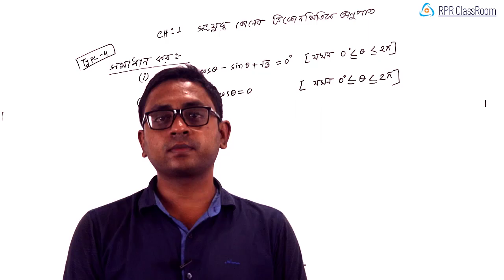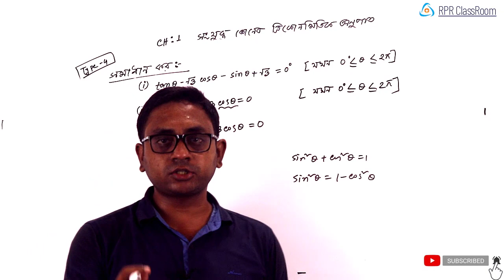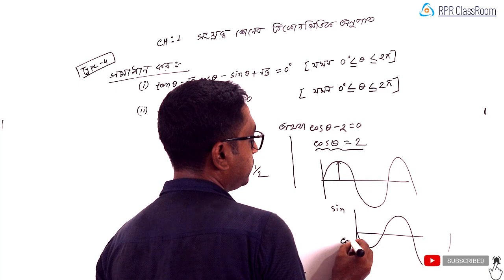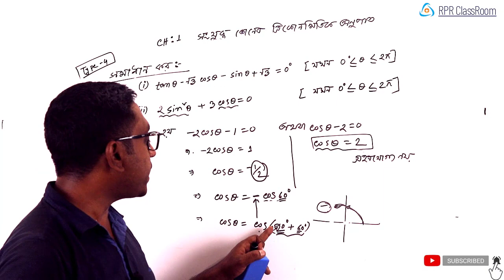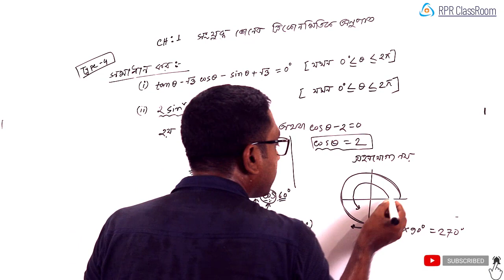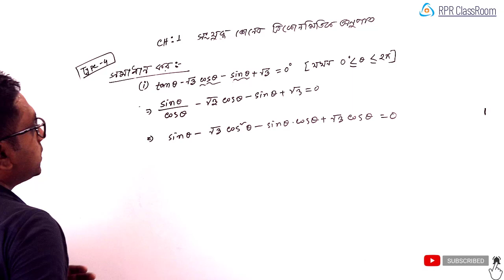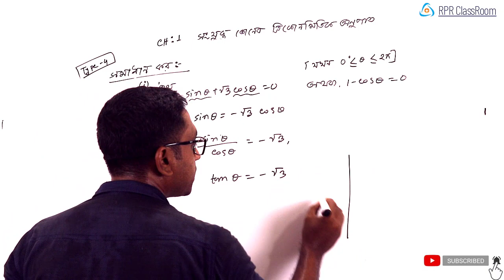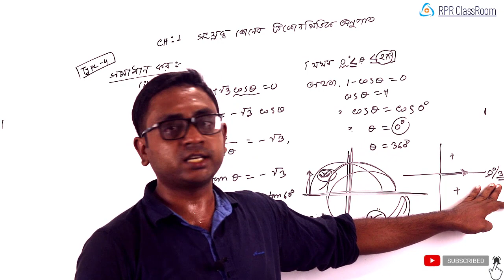Trigonometry | সংযুক্ত কোনের ত্রিকোনমিতিক অনুপাত ৪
সংযুক্ত কোনের ত্রিকোনমিতিক অনুপাত, পার্ট-৪
 Lacturer- Achinto mondol
Powerd by "RPR DUET Admission Care"

এই অধ্যায়ের বিগত লেকচার সমূহ,